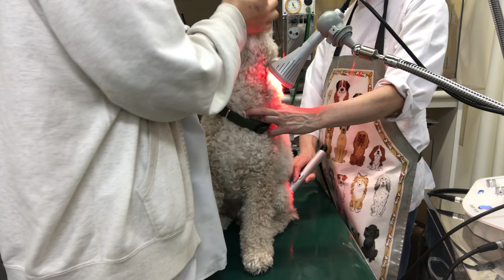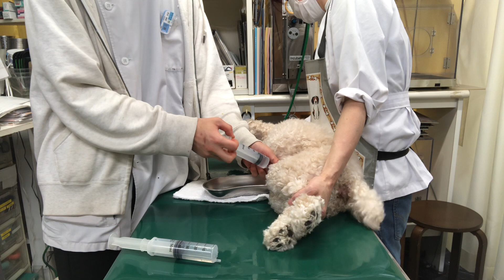②洋犬ミックスの健ちゃんの体重10.5kg、0.1kg↑、治療、点眼点耳、インターベリー口腔内滴下、デンタルケア、肛門腺絞り、包皮洗浄、光線照射療法他